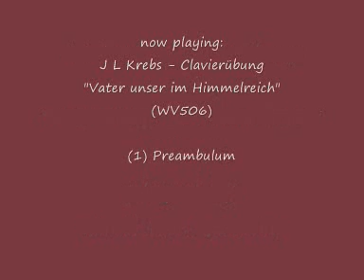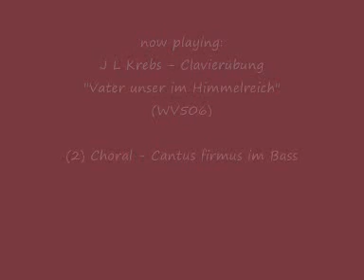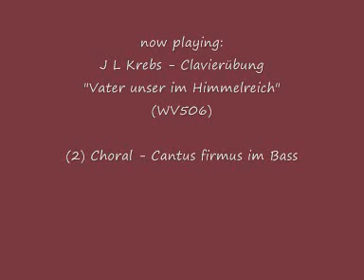J L Krebs - Clavierübung: "Vater unser im Himmelreich" (WV506)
Two settings of the chorale, from Clavierübung Part 1